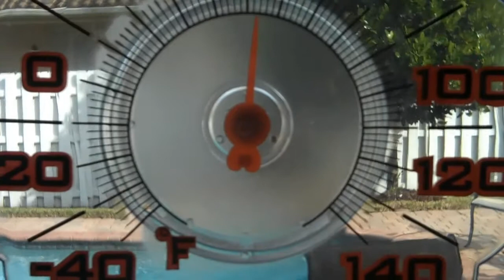Only Temperature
Facial encounters.